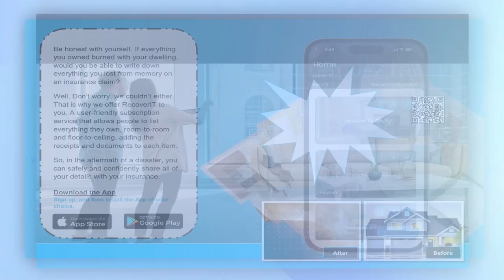From coast to coast, with a heart in the heartland - Erin Roberts, Heartland's Dir. of Operations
From coast to coast, with a heart in the heartland.

Join Ted Kelly and special guest, Erin Roberts, The Heartland Director of Operations, as she shares her hospitality journey, love for her city, and insights on navigating the industry's challenges. It's a conversation filled with passion, resilience, and a touch of Midwestern charm.

0:00 – Preview of episode
0:17 – Introduction of guest Erin Roberts
1:10 – Personal and entrepreneurial background
2:42 – Life in Iowa and business
6:08 – Challenges and effects of COVID
8:06 – The Recover It App
9:06 – Labor shortages
12:24 – Upcoming events in Iowa
14:15 – Closing